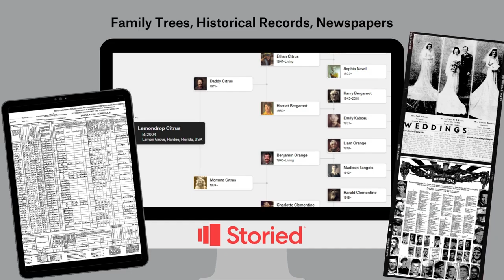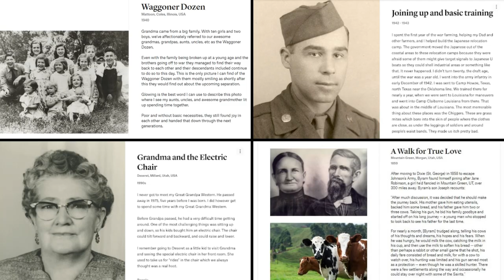The Family Treehouse Episode #12 - Melanie McComb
Episode #12 - Interview with Melanie McComb, Senior Genealogist for American Ancestors & New England Historic Genealogical Society

Melanie McComb, Senior Genealogist, holds a B.S. from the State University of New York at Oswego. She is an international lecturer who teaches on a variety of topics including colonial through twentieth-century American military research, genetic genealogy, Atlantic Canadian, African American, Jewish, and Irish genealogy. She is also an Honorary Fellow of the Massachusetts Historical Society. She has had articles published in American Ancestors Magazine and Fifty Plus Advocate. She is a blogger, known as The Shamrock Genealogist.